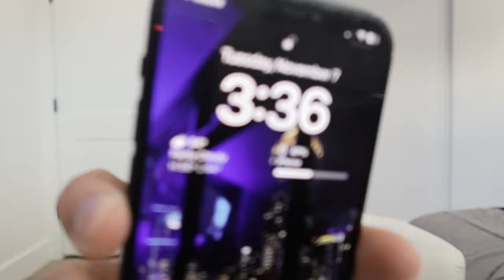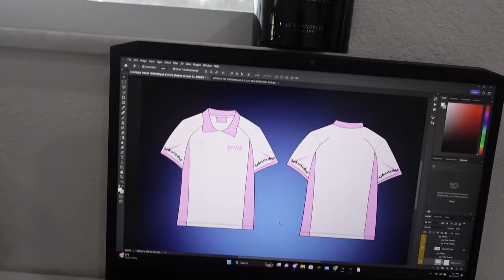STARTING MY OWN CLOTHING BRAND AT 17 ( EPISODE 3 ) SHIPPING OUT ORDERS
Come support the chico fam